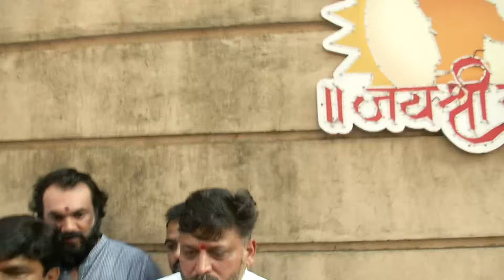Hemant Godse Meets Eknath Shinde: नाशिकच्या जागेवरून वर्षावर खलबतं !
Hemant Godse Meets Eknath Shinde: नाशिकच्या जागेवरून वर्षावर खलबतं ! नाशिकच्या जागेवरून इच्छुक असलेले हेमंत गोडसे यांनी आज वर्षा बंगल्यावर मुख्यमंत्री शिंदेंची भेट घेतली, मात्र दुसरीकडे छगन भुजबलही उमेदवारीसाठी जोर धरून आहेत, महायुतीतील लोकसभा उमेदवारीचा तिढा हा सुटता सुटत नाही, बैठकीनंतर काय म्हणाले गोडसे ? पहा .